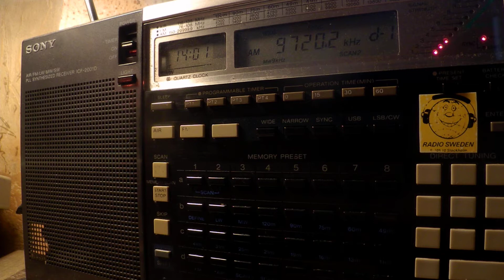07 01 2018 Deutsche Welle in Pashto to WeAs 1400 on 9720 Al Dhabayya